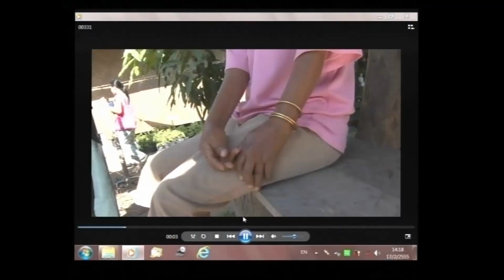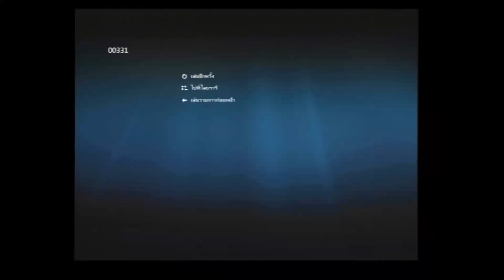550217 1357 สัมภาษณ์คุณสนอง ใสสดสี รูมาตอย์ด ตั้งแต่อายุ 11 ขวบ